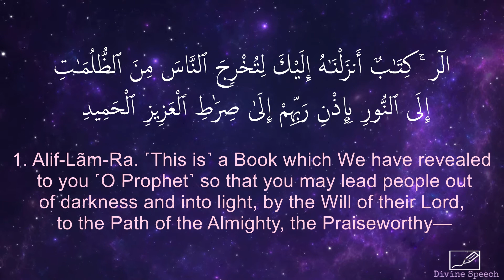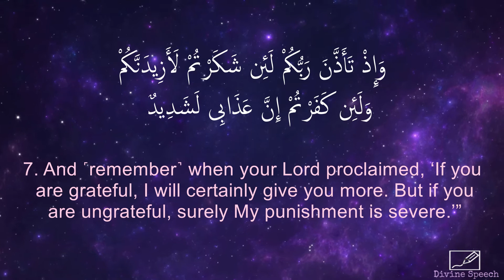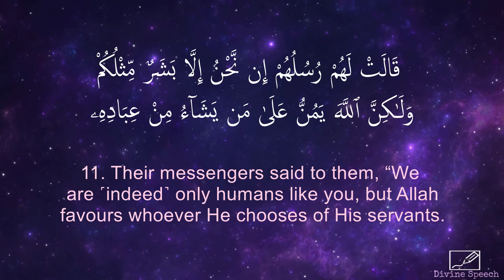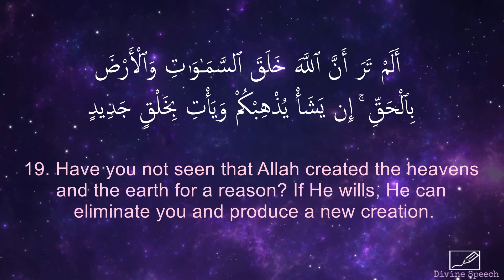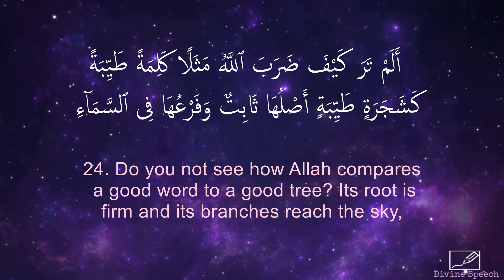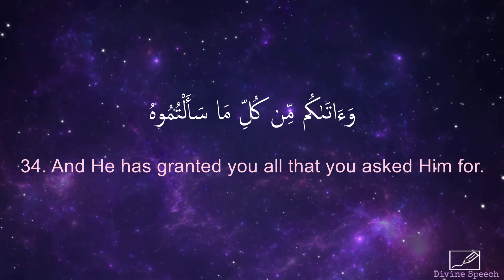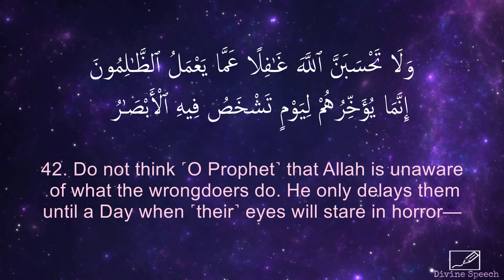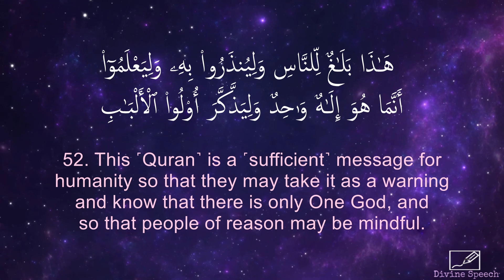Surah Ibrahim - Noreen Mohammad Siddiq | English Translation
Chapter 14 (Surah Ibrahim / Abraham) of the Holy Quran recited by Noreen Mohammad Siddiq

English Translation - The Clear Qurân: A Thematic English Translation